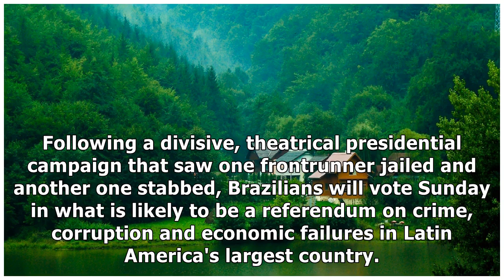Brazil's election pits "Tropical Trump" against leftist establishment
Following a divisive, theatrical presidential campaign that saw one frontrunner jailed and another one stabbed, Brazilians will vote Sunday in what is likely to be a referendum on crime, corruption an.